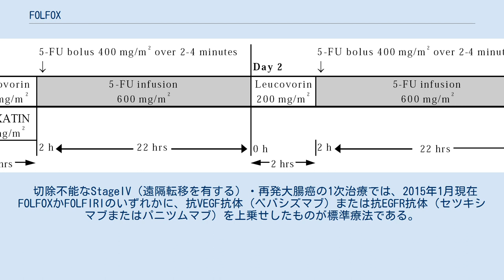FOLFOX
化学療法_(悪性腫瘍)
FOLFOX（フォルフォックス）は、フルオロウラシル・フォリン酸・オキサリプラチンの3剤を併用するがん化学療法の略号である。
使用する薬剤名の頭文字をとって名付けられている（下記）。
長時間（22～46時間）の持続静注を要する治療法であるが、皮下埋め込み型リザーバーを使用すれば外来通院で行うことが可能である。
FOLFOXは投与法にいくつかの亜種が存在するが、2008年現在広く行われているのはFOLFOX4およびFOLFOX6（日本では承認の関係でmFOLFOX6）である。
主に大腸癌に対する治療として行われる。
 FOLFOX4 regime R0切除（完全切除）が行われたStageIII（周囲リンパ節に転移があるが遠隔転移がない）大腸癌では、治癒切除後に術後化学療法を行うことにより再発を抑制し予後を改善することができる。
術後化学療法としては2015年1月現在5-FU/l-LV療法、UFT/LV療法、カペシタビン、FOLFOXが推奨される治療である。
 FOLFOX4療法と5-FU/l-LV療法を比較した臨床試験（MOSAIC試験）では無病生存期間が延長したことからFOLFOXの術後化学療法としての有用性が確認された。
 切除不能なStageIV（遠隔転移を有する）・再発大腸癌の1次治療では、2015年1月現在FOLFOXかFOLFIRIのいずれかに、抗VEGF抗体（ベバシズマブ）または抗EGFR抗体（セツキシマブまたはパニツムマブ）を上乗せしたものが標準療法である。